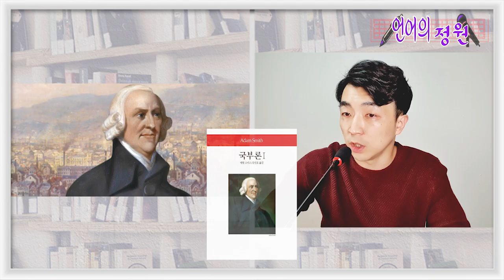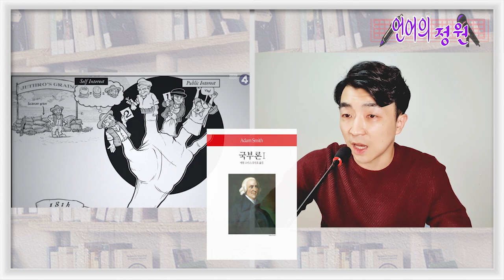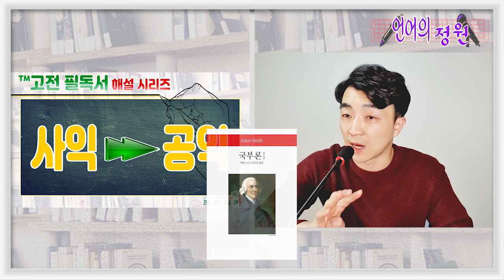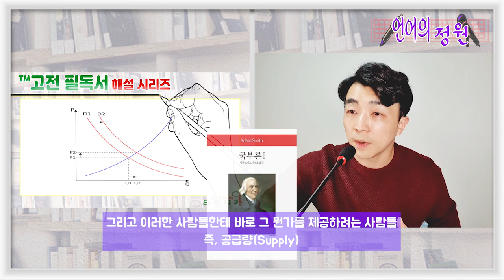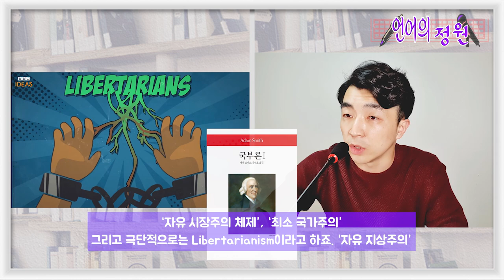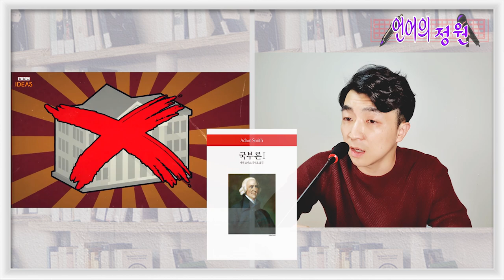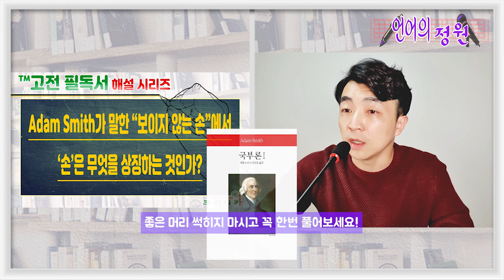들어는 봤지만 설명하려면 뇌가 멈추는 그 개념 「보이지 않는 손」 by 애덤 스미스 《국부론》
🔔 [상위 1% 지식 책] 독서토론 교양 채널

🎙️ Head Instructor's Profile
이동규
서울대 국어교육학과 卒
글쓰기‧말하기 국어 교육 전문가
유튜브 채널 ≪언어의 정원≫ ┃ ≪크리티카 아카데미≫ 대표

前) 대치동 로고스 논술구술 면접학원
前) 대치동 명인학원 논술 면접 담당 전임
前) 대치 하이퍼 논술학원